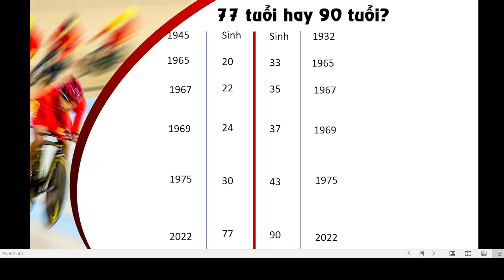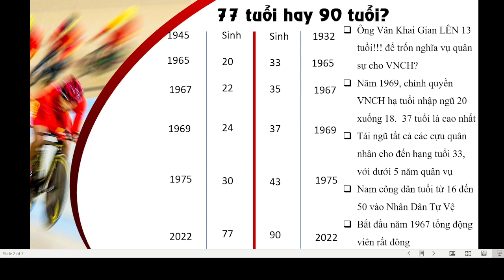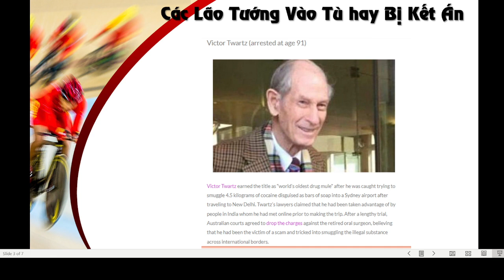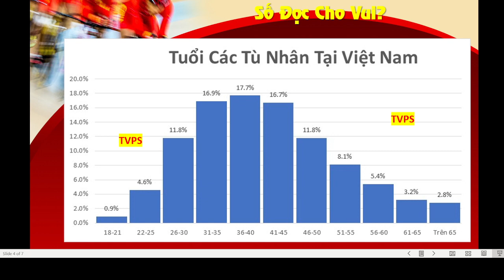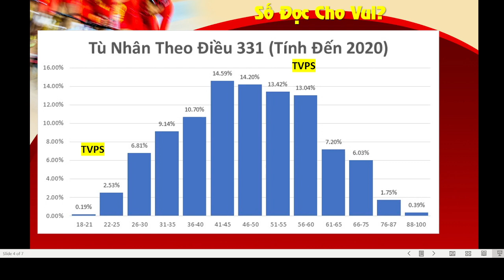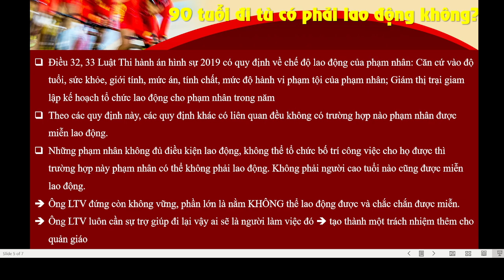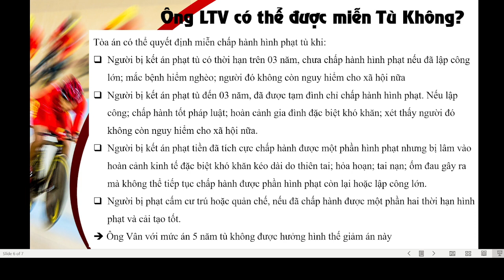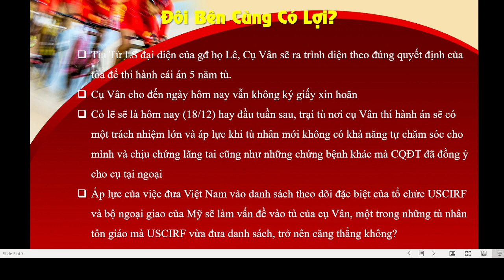TVPS 409: Cụ Vân 77t hay 90t? Có quan trọng không? @ TVPS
TVPS 409: Cụ Vân 77t hay 90t? Có quan trọng không?